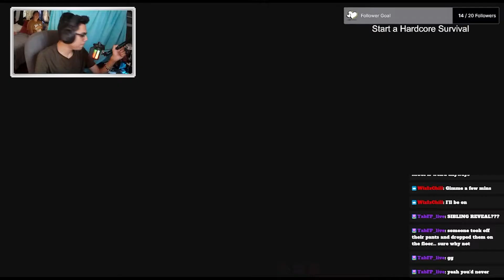The MCC Island Experience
When the best of the best collides...